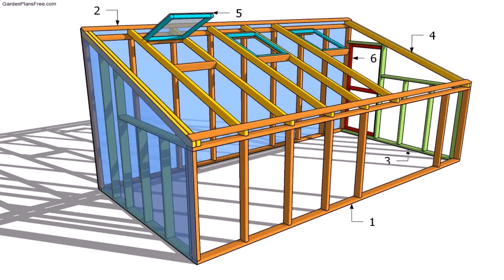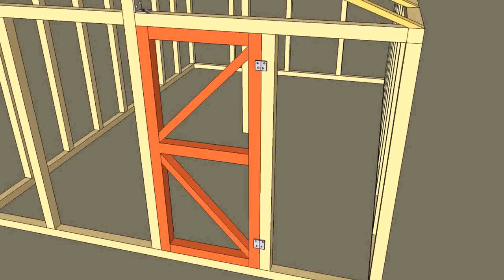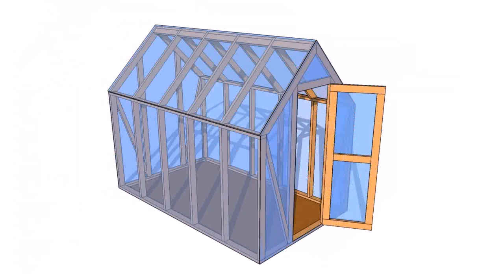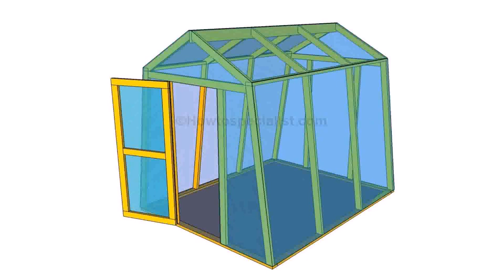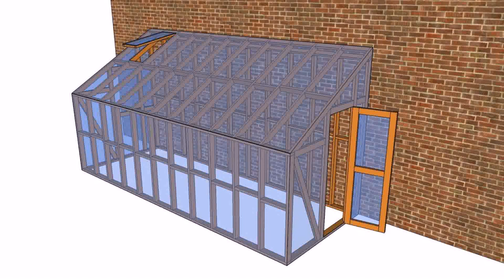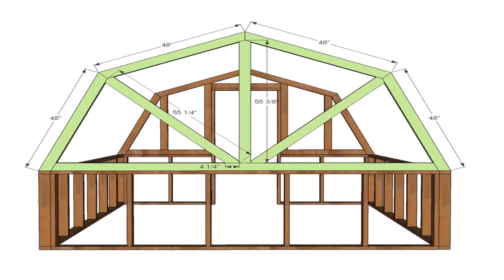30+ Diy Small Greenhouse Design Ideas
Here you can find a lot of greenhouses ideas on a budget.